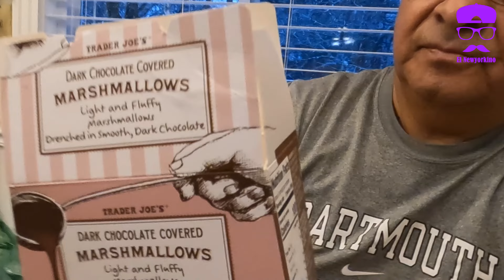Haciendo Ambrosia Al Estilo El NewYorkino Enero 2023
Making ambrosia dessert.